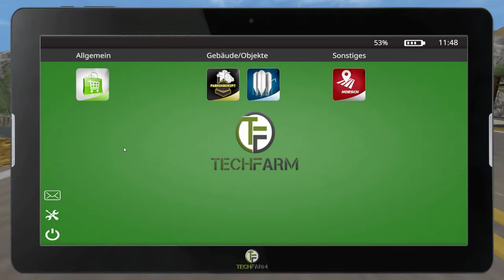LS17 Cornbelt 16Fach Let`s Play #005 wir holen Öl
Landwirtschafts-Simulator 2017 - Map: Cornbelt
Let`s Play #005 wir holen Öl

Hier geht es um was "Großes" im wahrsten Sinne des Wortes, wie spielen auf
einer 16Fach Map mit über 4500 Hektar in Gesamtfeldgröße.

Diese "Let`s Play" Serie beschäftig sich mit dem LS 17, dem Landwirtschafts Simulator 2017 / Farming Simulator 2017.
Neben Giants Software für den Simulator müssen wir uns natürlich auch bei den Moddern bedanken, die das Game und somit auch uns mit Ihren Mods Unterstützen und unsere "Let´s Play" erst möglich machen.

weitere Infos:
Landwirtschafts-Simulator 17